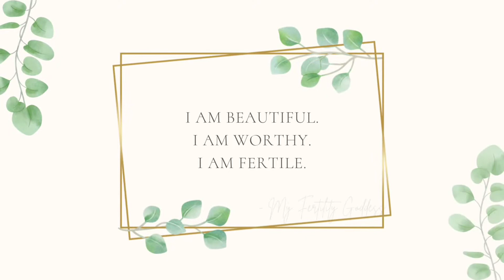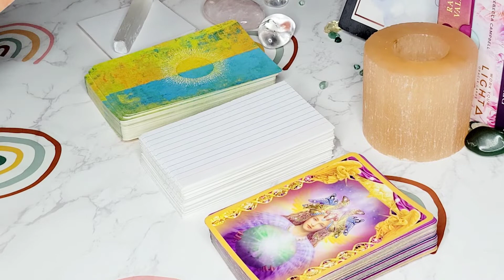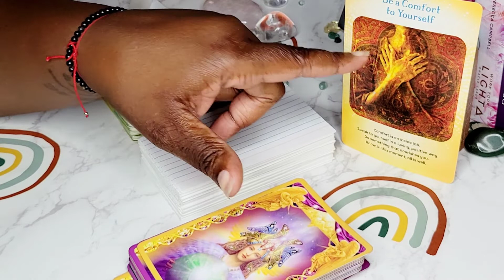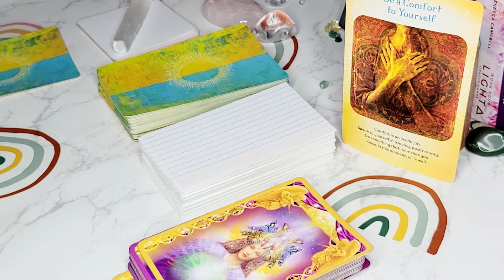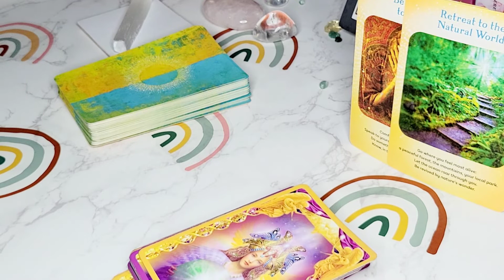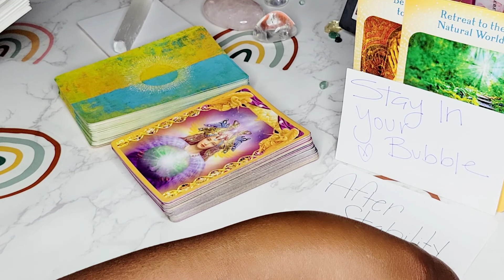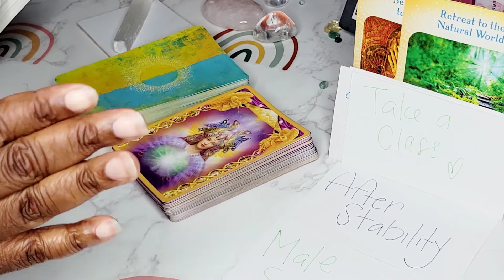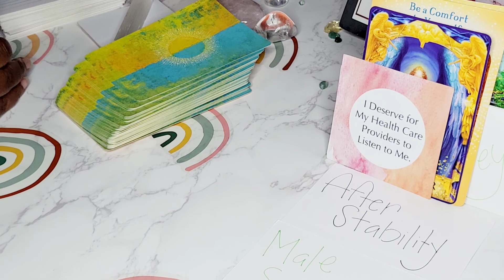EARTH SIGNS 🌎 Weekly Fertility Guidance 🤰🏽 April 4th - April 10th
Book your personal fertility reading

Hello Fertility Goddess! I am here to provide you with messages to help you reach the next step of your journey, whether this is to wait things out, schedule a doctor's appointment, or take a test. These messages are meant to help you mentally, spiritually & emotionally in your fertility journey. Take whatever resonates & leave the rest 💖

Exclusive Pick A Card Readings
Behind the Scenes
Monthly Themes
ttc tips & SO MUCH MORE!

Favorite Oracle/Tarot Decks
Affirmation Cards:
work your light oracle
Angel Answers Oracle
children's Spirit Animal Cards:
Moonology Oracle:
Self-Care oracle:

Space/Aura/Energy Cleansing Necessities
White tealight candles
Long handle Lighter
Tibetan sound bowl
White sage bundle
Palo Santo

TTC MUST-HAVES
Cheap & Accurate OPKS
Digital OPK
Ovusense (Accurate for PCOS)
Cheapie HPT
Cheapie OPK & HPT pack (Accurate & under $20)
Must have Pregnancy Test
HPT/OPK cups
BBT Thermometer